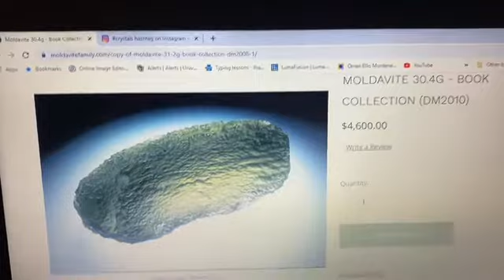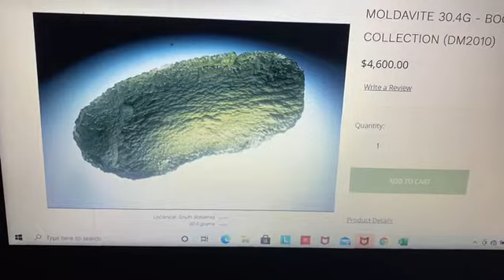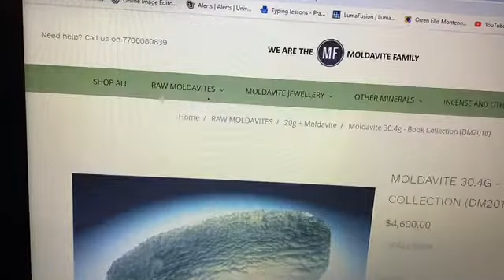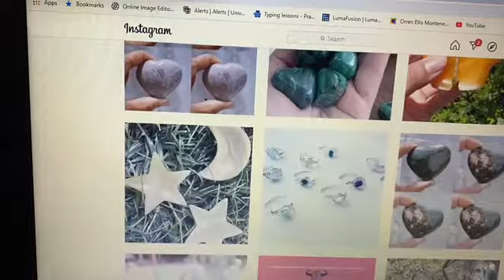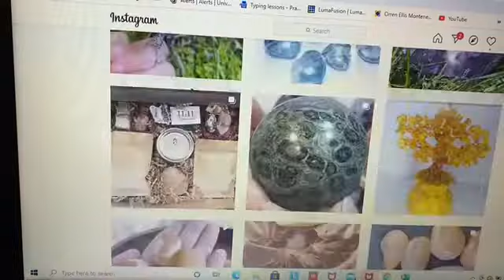The Moldavite Experience: How to get free Moldavite!!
This works!!